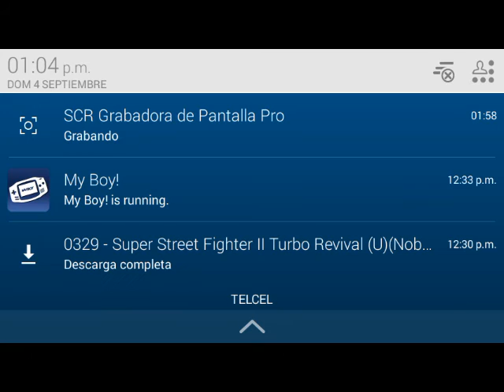Ryu Vs Sagat Súper Street Fighter II Revival Turbo | ★Android ★GBA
Un Gameplay comentado ..n_n..

Reto a Pokaret528 A una pelea en Súper Street fighter II  Revival Turbo

Visita mi pagina 👌💓